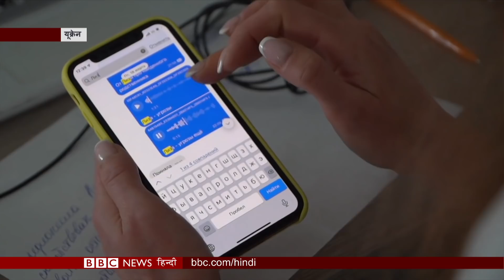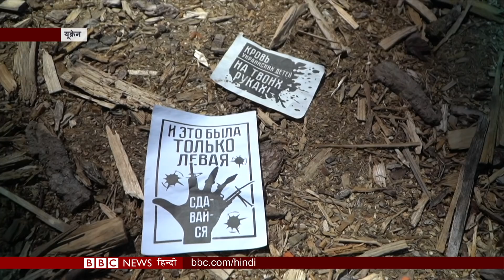America Gun Culture: बंदूकें ले रहीं बच्चों की जान, आख़िर कब थमेगा ये सिलसिला? BBC Duniya with Vidit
बीबीसी दुनिया में आज देखिए अमेरिका में क्यों बंदूकें ले रही हैं लोगों की जान,

रूसी सैनिकों के शव के साथ क्या कर रहे हैं यूक्रेन के लोग,

और आख़िर क्यों कुछ लोग थोड़ा खाकर भी हो जाते हैं मोटापे के शिकार.